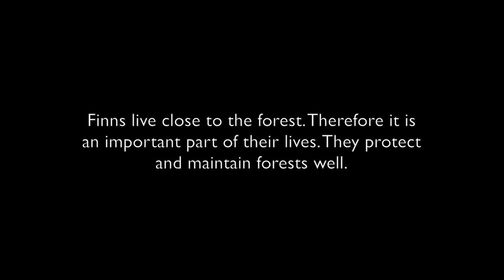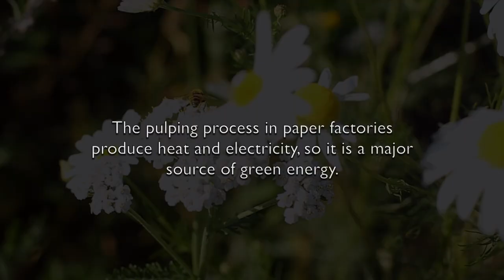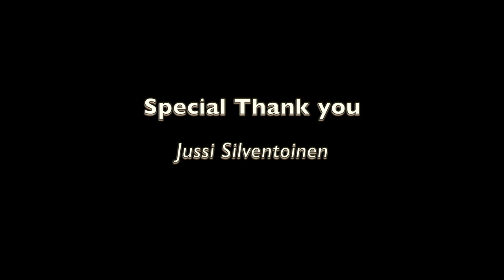Forests of Finland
Forests underpin economic and social sustainability.

In 'Forests of Finland', Hira Khadgi explains how forests are an integral part of the whole country.